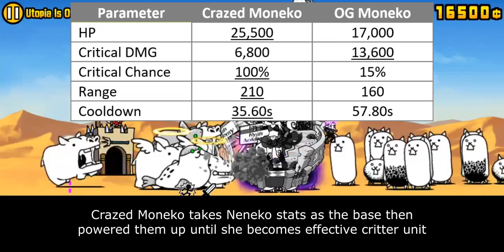The Battle Cats - Enter Crazed Moneko / Corrupted Moneko!!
00:00 - Unit Intro
00:41 - General Structure
02:04 - Crazed Moneko VS Waitress Cat
05:03 - Cat Library Entry